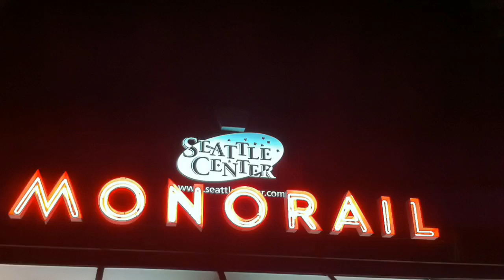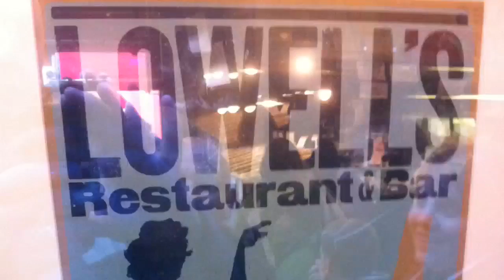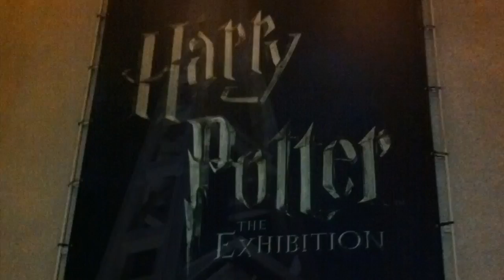Family Time in Seattle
Family time, including Pike Place Market, Space Needle, views and Science Centre